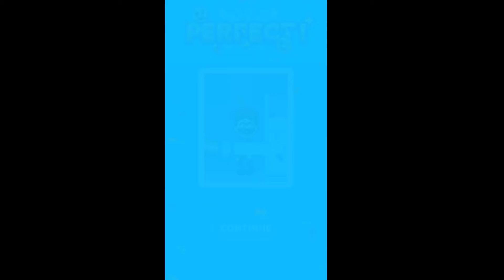Flow Legends Gameplay (by Playgendary Limited) | Android, iOS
Flow Legends Gameplay (by Playgendary Limited) | Android, iOS. In this video I will show flow legends android gameplay. Hope you are going to like the gameplay a lot.